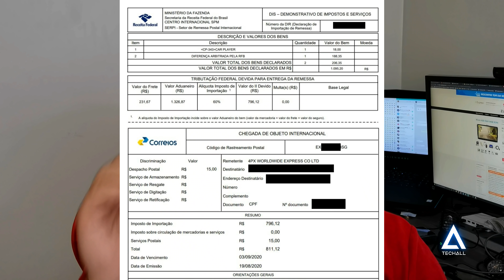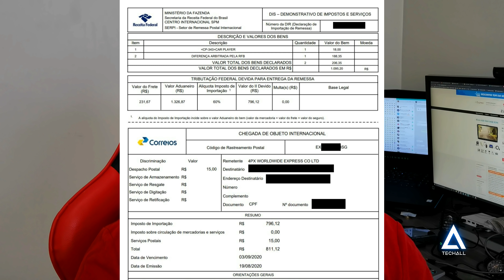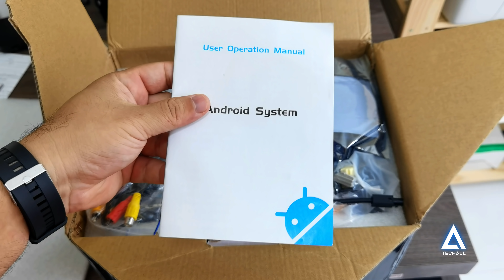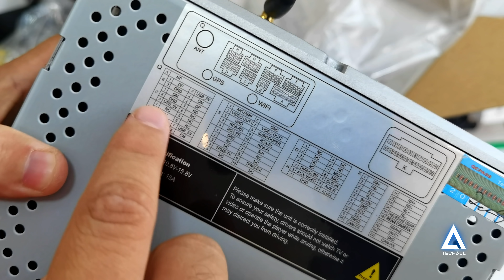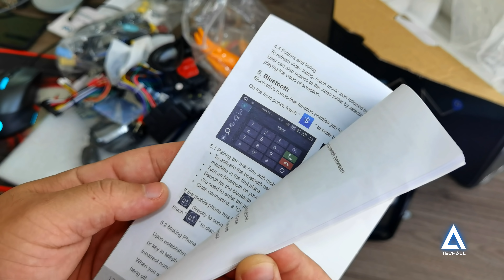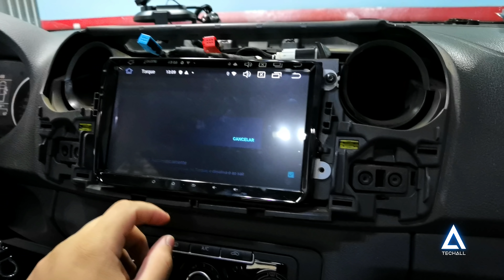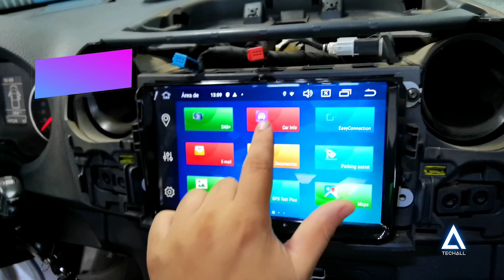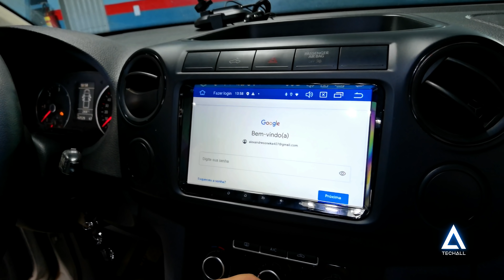ERRO ao importar! Tomei TAXA de R$800!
⭐ Salve nos seus favoritos!

✅ PARTICIPE DAS RIFAS DO CANAL!

✅ Central Multimidia Android 10 para carros Volkswagem

☑️ O Mesmo vendedor possui centrais para vários fabricantes diferentes!

Não sabe qual smartphone escolher ou está em busca de um desconto? Não perde tempo e entre nos nossos grupos!